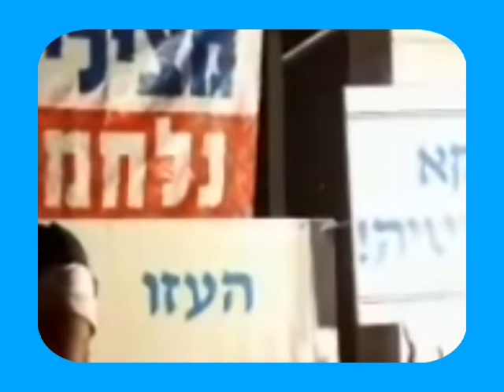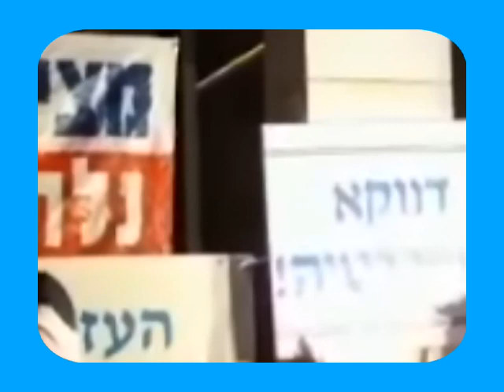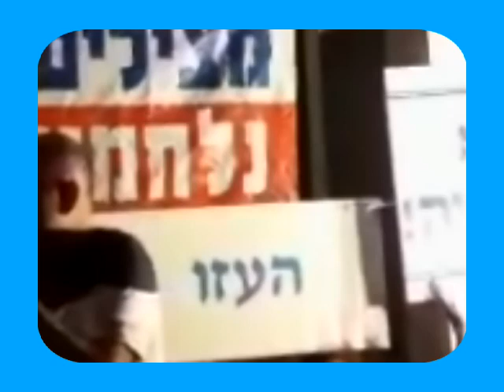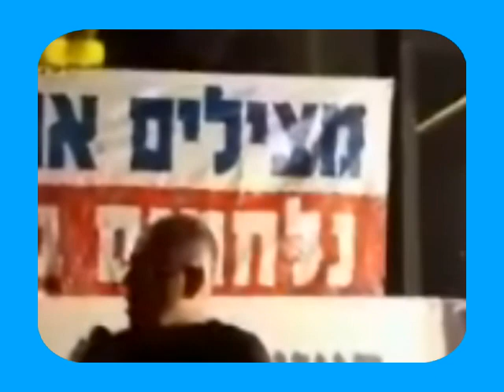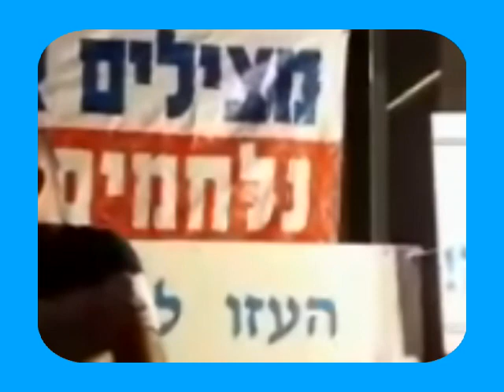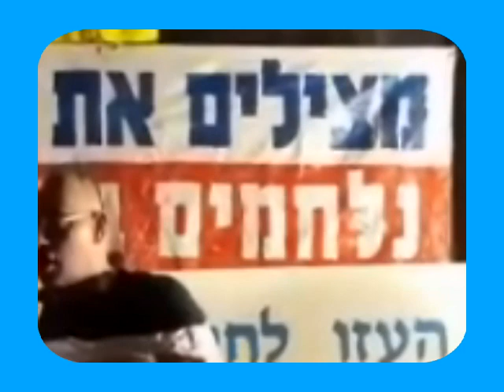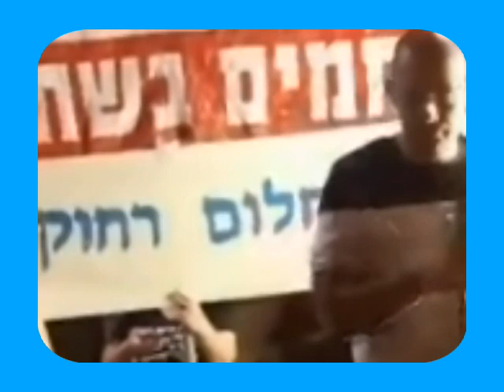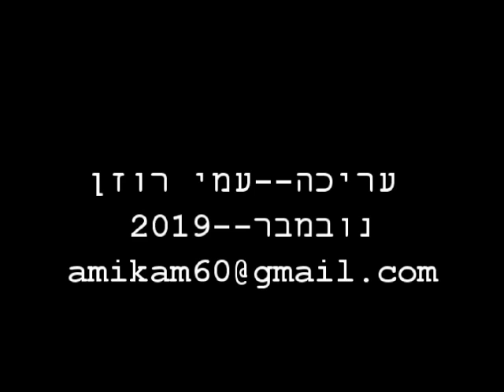פרופ' ירון זליכה בכיכר גורן -- מוצ"ש 09/11/2019 (הצלם לא ידוע לי)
הסרט צולם לאורך בטלפון סלולרי .